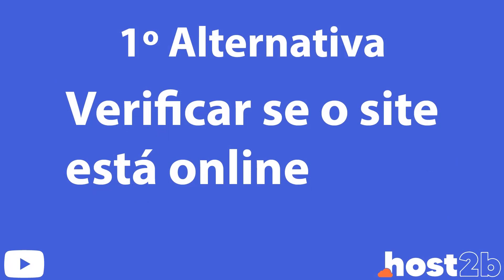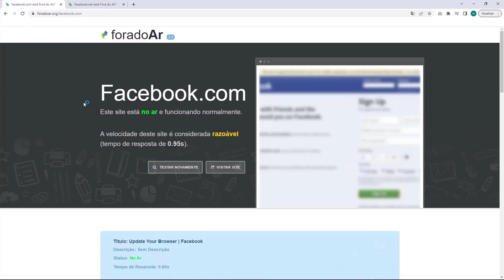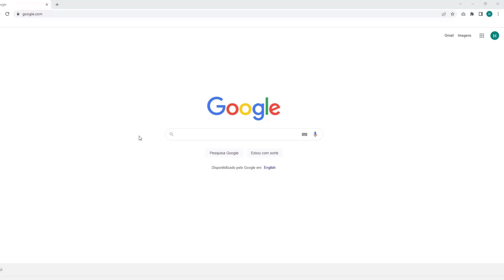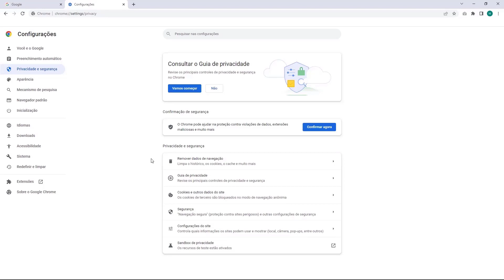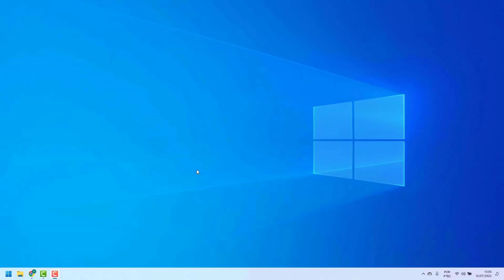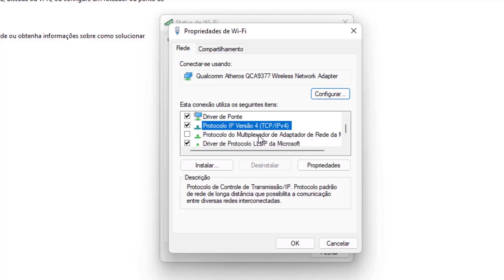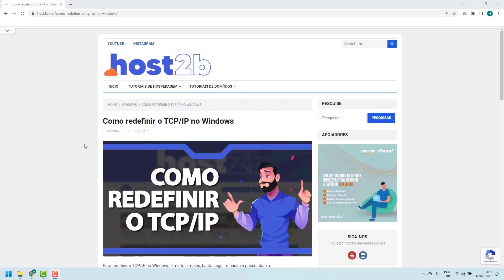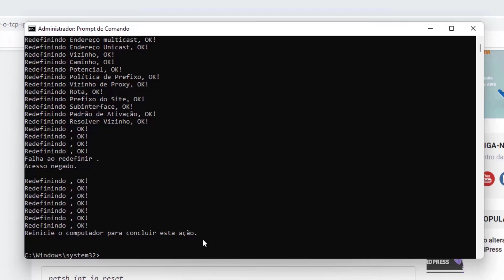COMO RESOLVER Erro 504 do Cloudflare na Godaddy – rápido e fácil – 2022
Aprenda Como Resolver o erro 504 do Cloudflare na Godaddy facilmente e em poucos minutos

LINKS IMPORTANTES!!!